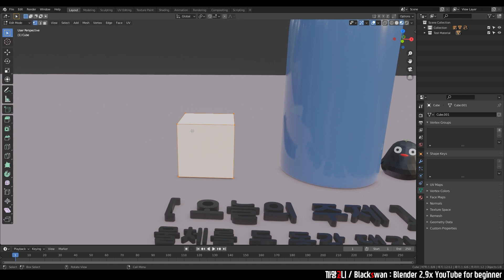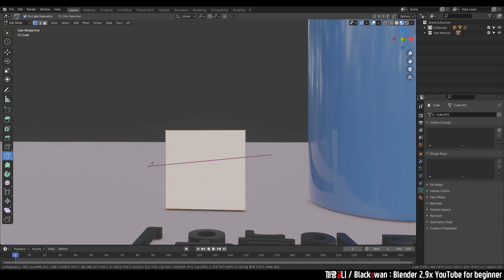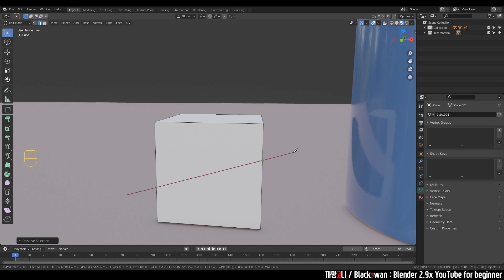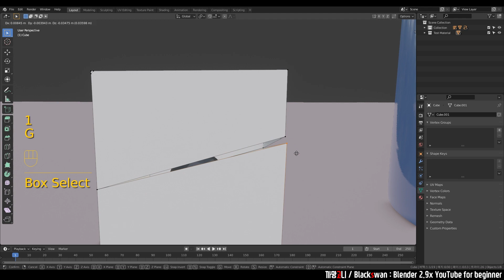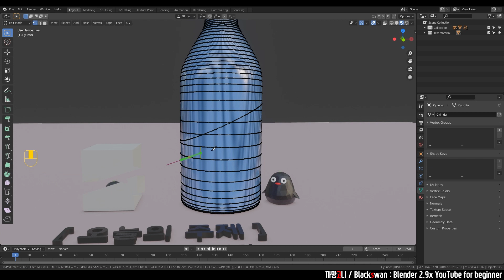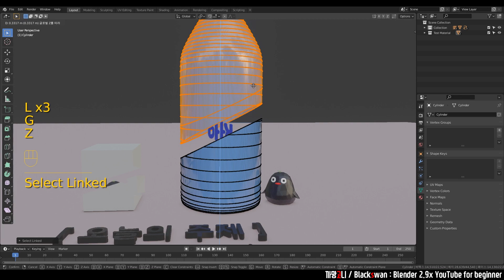초보도 할 수 있어요 | 칼로 자른 듯 자르기 (Knife+Rip) 강의 | Blender 2.9x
재미로 보는 3D 강좌 | 칼로 자른 듯 자르기 (Knife+Rip) | Blender 2.9x

■ 댕강!!
물체를 칼로 벤 것처럼 일자로 자르고 싶은 경우가 있으신가요?
이 영상을 보시면 물체 자르기는 어렵지 않으실 겁니다 👍

■ 3D 프린터
이렇게 단면을 자르는 경우는 3D Printer에서도 많이 사용되고 있어요!
3D 프린터를 가지고 계신다면 한 번 응용해서 사용해보세요 🥰

감사합니다.

[Index]
0:00 Start
0:40 Knife 설명
2:02 Rip 설명
2:30 두 동강 내기
4:05 복잡한 물체 자르기
5:13 오늘의 포인트